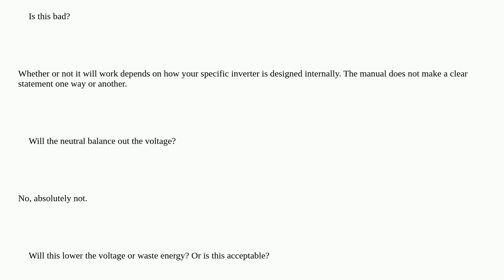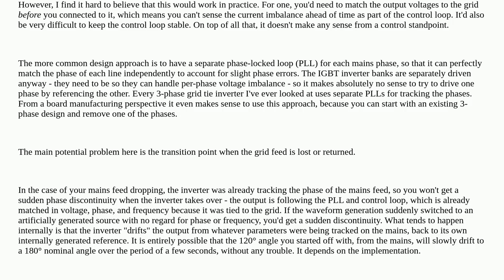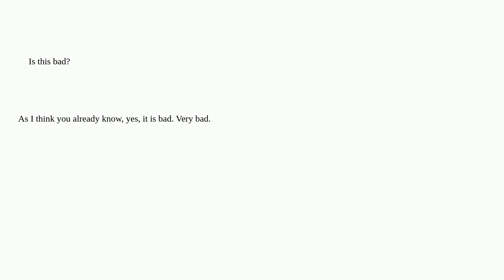What happens when a grid tie inverter is out of sync?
A special thanks goes out to the community

  inverter three-phase split-phase